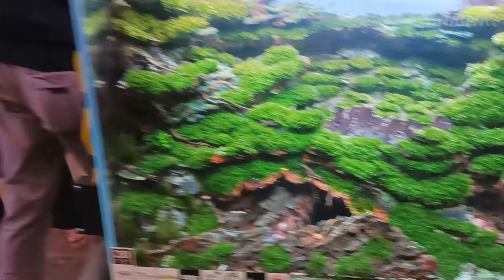AQUASCAPE CONTEST - ONE CHAMPION NUSATIC 2023 Tank 60 cm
AQUASCAPE CONTEST - ONE CHAMPION NUSATIC 2023
ICE BSD Tangerang - Indonesia
14-16 July 2023
Pamuksa Tank 60cm
(Pasar Nusantara) Live Scaping